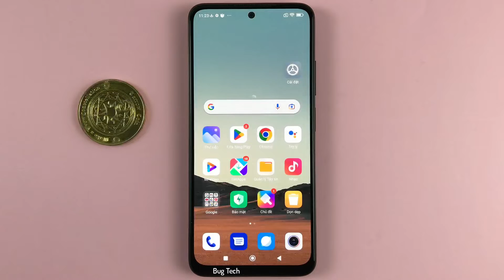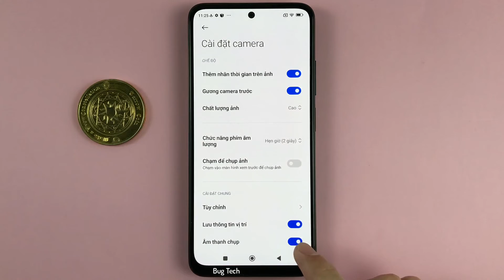Cách bật/tắt Dấu chìm máy ảnh khi chụp ảnh trên Xiaomi Redmi Note 11 Android 12